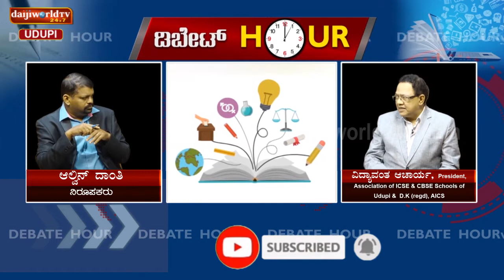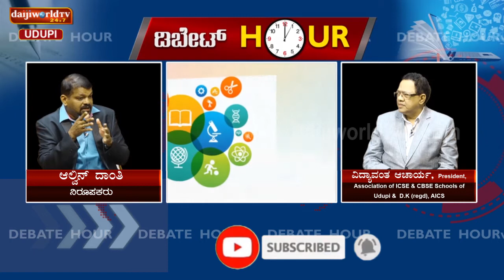Debate Hour | Corona & Online Education | Vidyavanth Acharya, President AICS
Talk on online classes in midst of Corona
Guest ; Vidyavanth Acharya , President, AICS and Principal Sharadha Residential School, Udupi